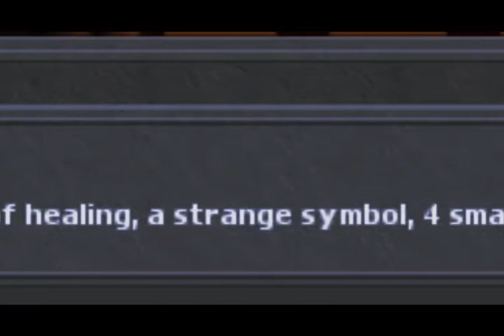LentroN - 30.3.09 - Morgaroth on Candia!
Thats an action recorded in Tibia by Zaus Dariana with as u can see Morgaroth... :) Enjoy it and have FUN!!!